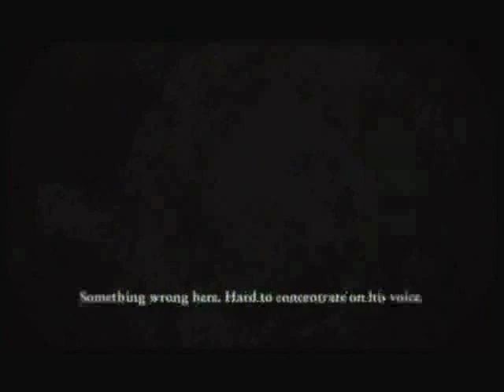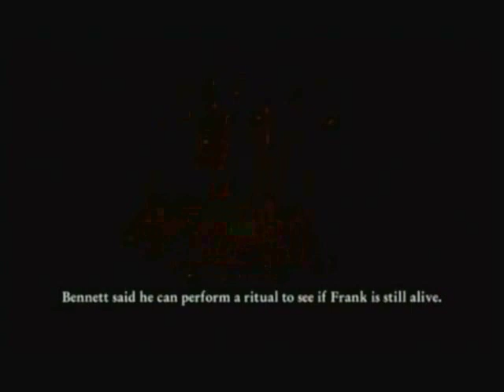Let's Play Cursed Mountain 004: Shrunken heads...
We find who we are looking for. I am sure this man is a very trust worthy individual.